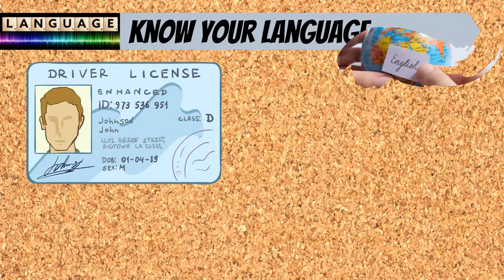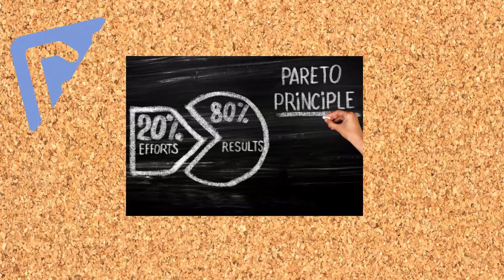How to turn your creativity on like a faucet - Part 1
Welcome back.  In this set of videos, I’ll give you some advice to turn your creativity on like a faucet and write your book fast.  Much of this advice comes from the work of Ayn Rand and her work “The Art of Fiction,” which you can find below.  You’ll learn the importance of knowing your language, understanding the path to literary mastery, and how you can become the hero of your own story.  I’ll end the series by giving you some tools to help.  Watch this series to unleash your creativity and conquer writers block for good.

In this video:

For Whom the Bell Tolls, by Ernest Hemingway

My favourite books on writing:

Stein on Writing
The Art of Fiction
The Art of Nonfiction
The Romantic Manifesto
The First Five Pages

Is someone looking for copywriting or video production services?  to see how I can help.

Recommendations

These are products I use in my content creation daily. This will help me transition from running this channel part-time to full-time.

Writing

Scrivener ] is a word processor for writers. It's everything you to track any assignment. It's a word processor, ring-binder, and scrapbook.

Scapple ] is a note-taking and mind mapping tool from the creators of Scrivener.  Record notes and arrange them in a word cloud for easy reference.

Grammarly is powerful copy-editing software and goes beyond MS Word.  The free version even caught errors Word missed in this text.  You can upgrade to the Premium version if you want to supercharge your writing.

Hemingway is another text editor.  Its strength is its ability to score your work and give it a grade.  Use this to make your writing accessible to readers.

Read Aloud is a free TTS that will read your work back to you in a flat monotone.  Hearing your work read back to you in monotone can help you pick out errors that you might have missed.

Graphic Design

GIMP is a good tool for the price, which is free.

Canva has several interesting features, even in the free version. Canva helps to quickly assemble graphics, eBook covers, logos, or anything else.  It also includes a library of stock images.

PinClipart.com is a source for clipart that I use in my videos, and it’s free.

Deviantart.com - I also pull from Deviantart.  Remember, give credit for any work you pull, don’t use paid images you haven’t paid for, and watch for any copyright restrictions on the images.

Video Design

Doodly is what I use for all my doodle videos.

PlaceIt is a tool that helps you to create custom intros or anything else.

Openshot Video Editor is a free video editor I pair with Doodly for my videos. It gets the job done and it's free.

Audio

Audacity is a free audio editor/mixer.  It’s fine if you don’t need anything fancy.

Free-stock-music.com is a source of free stock music for your projects.  Put some reference text in the video description and you can use their music.

Zapsplat.com is a free source of sound effects for your videos.  It’s like PinClipart for audio clips.

Other images are provided by Deviantart.com, Doodly, Canva or other public domain sources.  See my website, Shaun-McIntosh.com, for a complete list of resources including citations, more reading recommendations, and image sources.